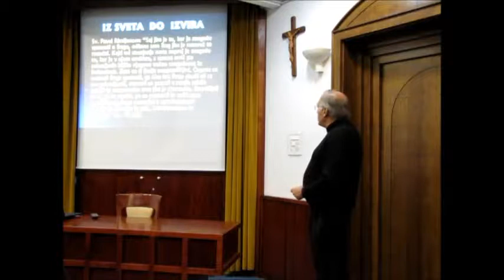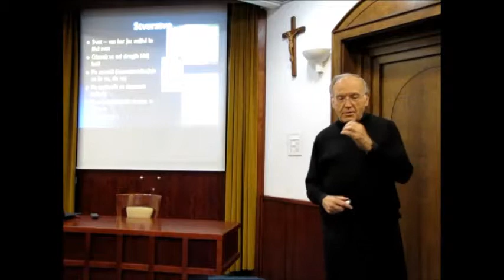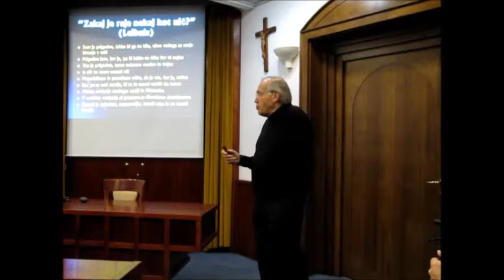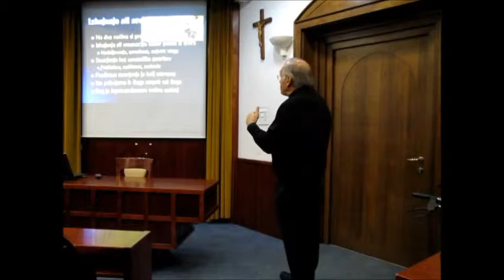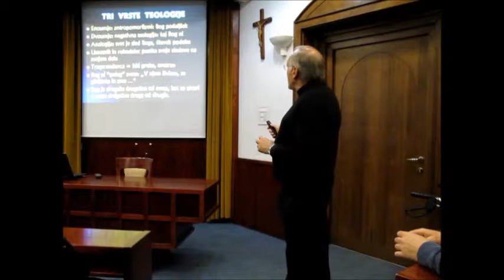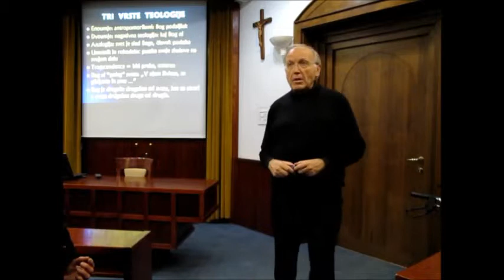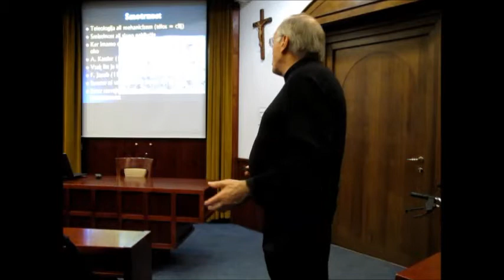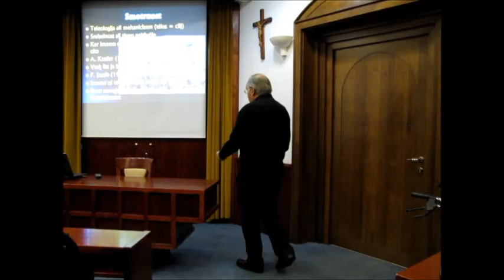5. predavanje dr. Antona Stresa: Ali smo res neumni, če verujemo?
5. predavanje dr. Antona Stresa: Ali smo res neumni, če verujemo?